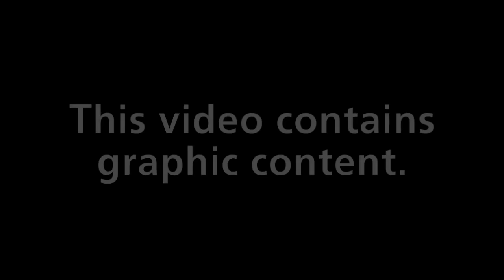Bodycam footage shows Ruby Franke's children being recovered from Jodi Hildebrandt's home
Utah authorities released a cache of videos from the day Ruby Franke’s 12-year-old son fled Jodi Hildebrandt’s Ivins home in August 2023, an escape that revealed the “horrific abuse” prosecutors later said he and his sister faced there.

Footage courtesy of Santa Clara-Ivins Police Department.